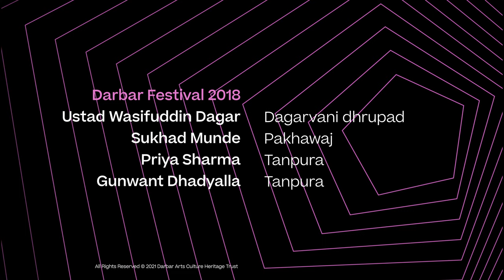Ustad Wasifuddin Dagar | Ahir Bhairav | Dagarvani Dhrupad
Ustad Wasifuddin Dagar’s recitals are a delightful soundscape of melody and silence positioned aptly. While the melody stirs a restrained excitement upon the mind, the silence restores it to a state of serenity the next. In this recital, he captures the eclectic mix of emotions of Ahir Bhairav with sparkling clarity and meditative repose.

Learn more about the music and artists

As he unfolds the shape of the raga with clear syllables, he deploys breathtaking modulations and rhythmic control into the phrases. Sukhad Munde performs wonderfully, providing a supportive accompaniment on the pakhawaj. His improvisations are woven around tight rhythmic patterns that walk hand-in-hand with Ustad Dagar’s explorations within the 14-beat cycle.

Ahir Bhairav is a blend of two ragas – Bhairav, an ancient scale and Ahiri that owes its origin to a folk melody belonging to ‘Ahir’ or cowherds' communities residing on the fertile plains of the two Indian rivers – Ganga and Yamuna

Ahir Bhairav is coloured with the pensive, early morning flavours of Bhairav in the lower octave. From its middle to the upper octaves, it comes under the joyful influence of Raag Ahiri with distinctly positive emotions of hope and unconditional love.

 Ahir Bhairav is derived from the Bhairav thaat (scale) and deploys all notes in its ascent and descent with komal Re (flat 2nd) and komal Ni (flat 7th). The dominant note is Ga (3rd) or Ma (4th) and the sub-dominant note is Sa (1st).

There are several viewpoints regarding its dominant and sub-dominant notes because without distorting its features or chalan (gait), the notes of the raga offer a lot of scope for improvisations. The raga’s poorvang or lower tetra-chord is rooted on Bhairav with due emphasis on its oscillating yet virile komal Re while the komal Ni in its uttarang (upper tetra-chord) brings in the soft hues of Kafi and Bageshri. Interestingly, this compound raga is much more popular than the grandiose Bhairav and in a way reflects the concept of Ardhanareeshara (the composite version of the male and female forms) in the Hindu pantheon.

Musicians
Ustad Wasifuddin Dagar (dhrupad vocal)
Sukhad Munde (pakhawaj)
Priya Prakash (tanpura)